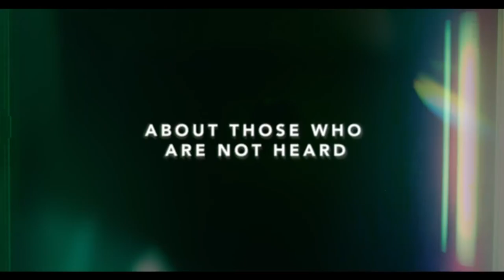Photocopier | Official Trailer (2022) Netflix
Movie Owners:
Netflix

This video took inspiration to Walt Disney Animation Studio, Disney uk, Paul Chapel, Disney Junior, Disney+, Marvel Entertainment, Moviegasm.com, kinocheck.com, Movie Clips, Movie Coverage, Film Select, Sony Pictures Entertainment, Paramount Pictures, HBO Max, 20th Century Studios,Warner Bros. Pictures, Legendary Pictures, Netflix